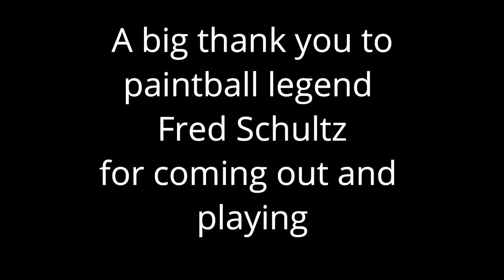Paintball legend Fred Schultz back in the Game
Paintball legend Fred Schultz comes out of retirement to play in this years North vs South big game at WCAP.